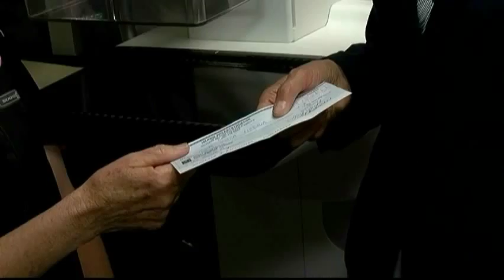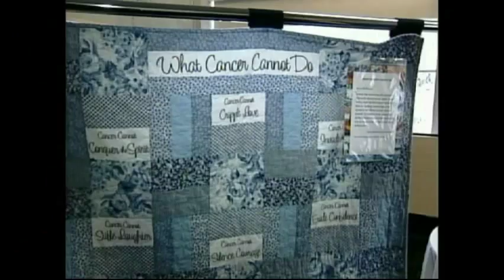Vital People: Island Breaststrokers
In 2015 alone, 25,000 Canadian women will be diagnosed with breast cancer. Thanks to annual screenings and early detection, most of these women will survive. Meet the Island Breaststrokers, a dragon boat team made up of women thriving after treatment.